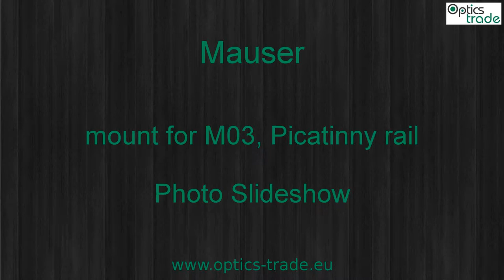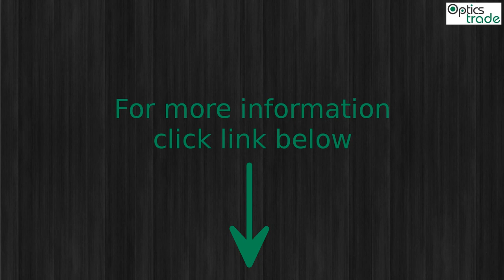Mauser mount for M03, Picatinny rail Photo Slideshow